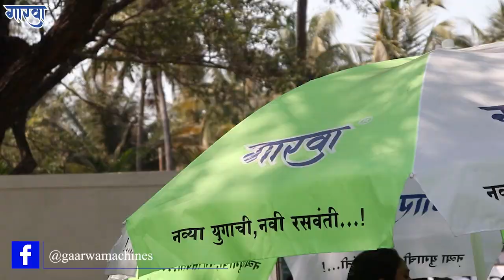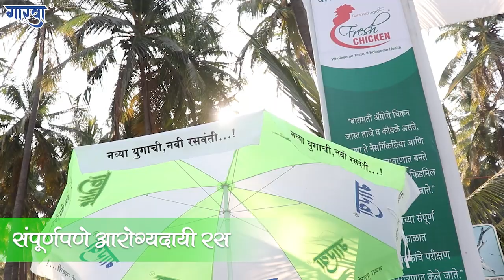ऊस रस विक्रीचा उच्चांक । कृषिक २०२२ । कृषी विज्ञान प्रदर्शन । बारामती । गारवा रसवंती मशीन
कृषी विज्ञान केंद्र, बारामती या ठिकाणी झालेल्या 'कृषिक २०२२' या कृषी प्रदर्शनात गारवा रसवंती मशीनने सर्वाधिक रस विक्री करून सर्वशक्तिमान असण्याचा पुरावा दिलेला आहे..
सरासरी दररोज ३००० हुन जास्त ग्लास रस या ठिकाणी गारवा मशीन मधून काढण्यात आलेला आहे. हे सगळे शक्य होते ते गारवा मशीन मध्ये वापरण्यात आलेले दर्जेदार गुणवत्ता असलेले पार्टस आणि ३ वर्षांचा या मशीन वरील अभियांत्रिकी अभ्यास.

गारवा २.० मध्ये तुम्हाला मिळते अधिक ताकद, अधिक क्रशिंग.

            चला तर आत्ताच्या या आधुनिक युगात देऊया ग्राहकांना आरोग्यदायी, बिनबर्फ थंडगार,  उसाचा रस काही क्षणात.

               अधिक माहितीसाठी, मशीनच्या Demo आणि Booking साठी खालील नंबरवर संपर्क साधा :
तसेच त्वरीत माहिती मिळवण्यासाठी आपले नाव आणि गावाचे नाव 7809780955 या मोबाईल नं. वर WhatsApp ला  पाठवा.

Gaarwa 2.0 - More Crushing, More Power

गारवा च्या Facebook आणि Instgram page ला Like आणि follow करायला विसरू नका...

गारवा- Gaarawa Sugarcane Juice Machine
A Product Of IndusTill FarmTech Private Limited, Pune